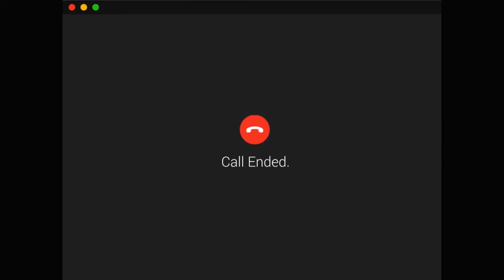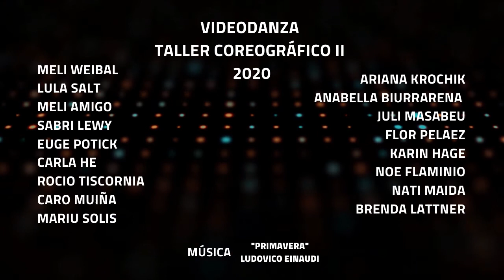Videodanza UnderCover Trabajo grupal de investigación creativa en cuarentena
Aquí presentamos nuestro nuevo VideoDanza
Undercover es el resultado de nuestra segunda investigación en cuarentena para el TALLER COREOGRAFICO VIRTUAL de @solepertino para SP DANCE CENTER.

Seguimos investigando, buscando, experimentando con alumnas desde el aislamiento en cada uno de los hogares.

IDEAS + BUSQUEDA + la edición de @luztripiana para su @light.video.creative 📹
gracias! ❤️❤️

Escribinos, sumate a las clases y comenzá a bailar!